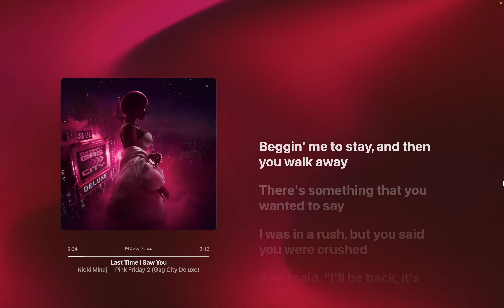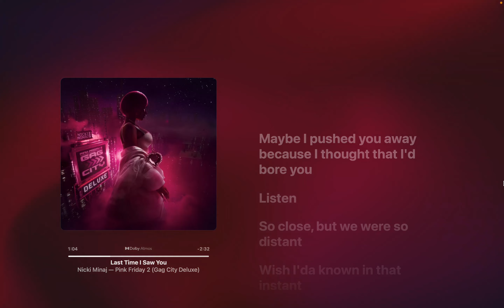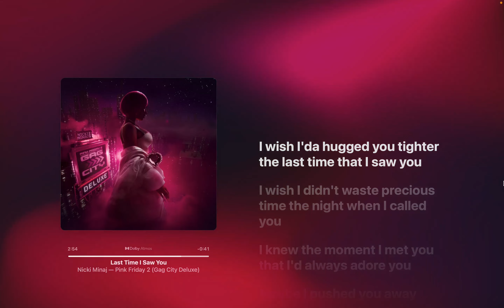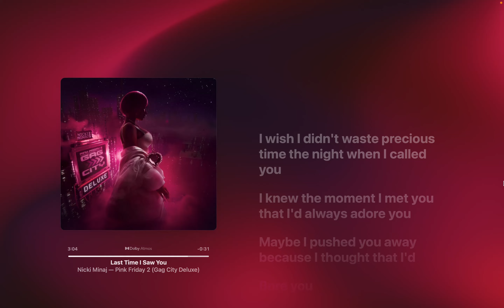Nicki Minaj - Last Time I Saw You (Lyrics)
Verse 1]
Beggin' me to stay, and then you walk away
There's something that you wanted to say
I was in a rush, but you said you were crushed
And I said, "I'd be back, it's okay"

[Chorus]
I wish I'da hugged you tighter the last time that I saw you
I wish l didn't waste precious time the night when I called you
I wish I remembered to say I'd do anything for you
Maybe I pushed you away because I thought that I'd bore you

[Verse 2]
Listen
So close, but we were so distant
Wish I'da known in that instant
Ignored the hints or I missed it
I killed it
You'd always be in attendance
No flights, but always attеndant
Handwritten letter, you pеnned it
Them nights we wish never ended
Those rules that we wish we bended
Heartbreak that we never mended
Those messages we unsended
Best friends we somehow unfriended
Ain't care 'bout who we offended
Parties they wish we attended
Got drunk and laughed, it was splendid

[Chorus]
I wish l didn't waste precious time the night when I called you (Ooh)

[Post-Chorus]
Starlight, star bright, first star I see tonight
Wish I may, I wish I might, have the wish I wish tonight

[Bridge]
Bombs away
Bombs away
Bombs away
Bombs away
Yeah, yeah (Dream about you)
I still dream about you

[Chorus]
I knew the moment I met you that I'd always adore you
Maybe I pushed you away because I thought that I'd
[Outro]
Bore you